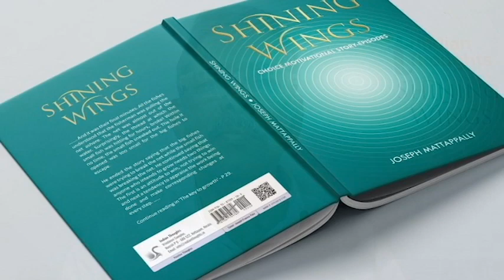Chicken and bread - 6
Success secrets series: The panacea that ended family fights.
The story of a husband who treated his wife for deafness. The importance of self evaluation and repairs.
Do you love to join Indian Thoughts community of 'Serve and be Served'?